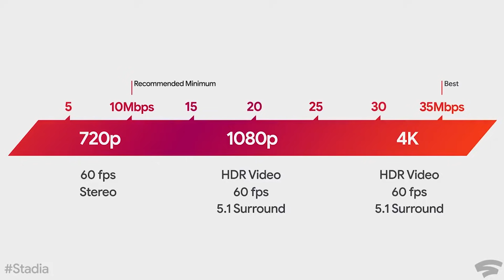أخيراً هذا هو نوت 10 ... مفاجآت غير متوقعة !